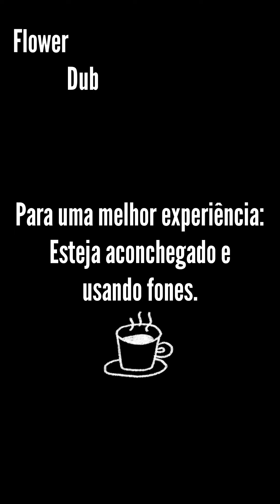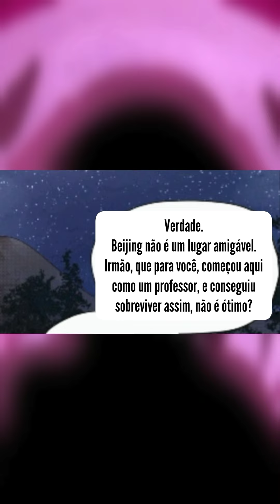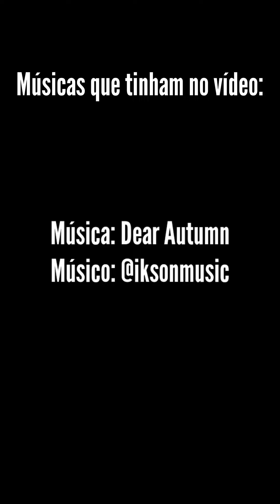um relacionamento a distância - 61 dias com você (mangá - dublado) #01